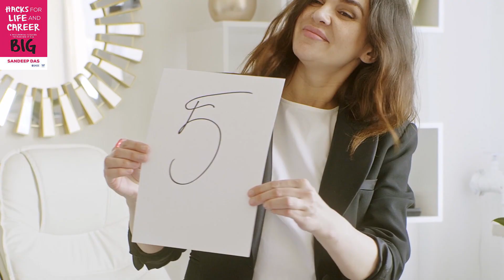Difference between CTC and In hand salary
Are you accepting a job proposal for the first time? Are you confused by the complicated terms in your offer letter? Is the salary you receive not what you expected?
Watch this video to know all about CTC and how HRs inflate your salary.
Leave your doubts in the comments below.

Get my Bestselling Book 'Hacks for Life and Career: A Millennial's Guide to Making It Big' on Amazon